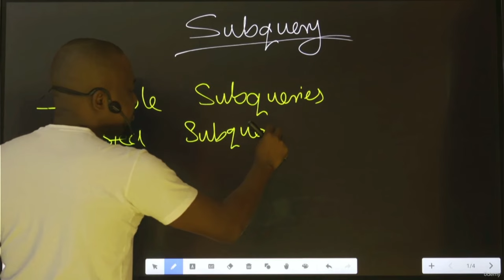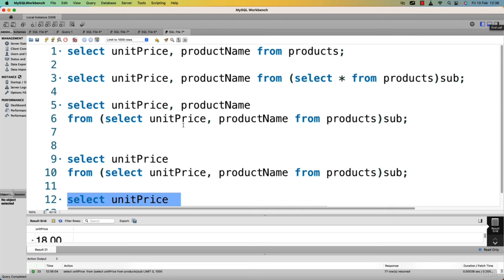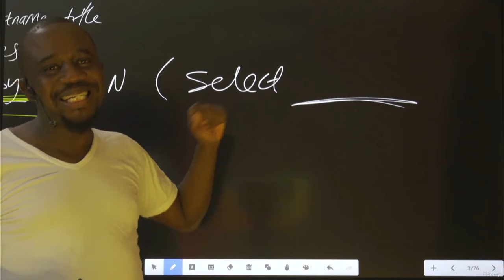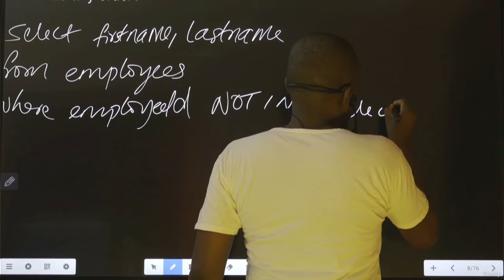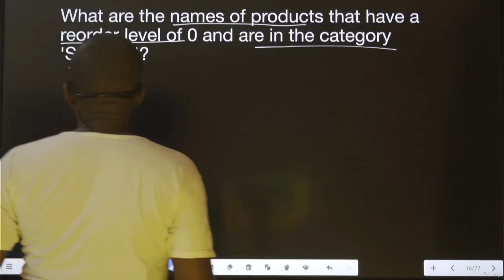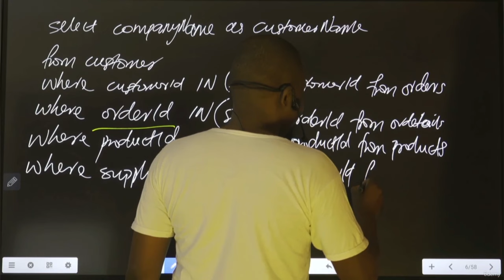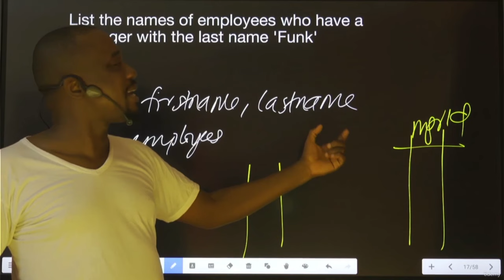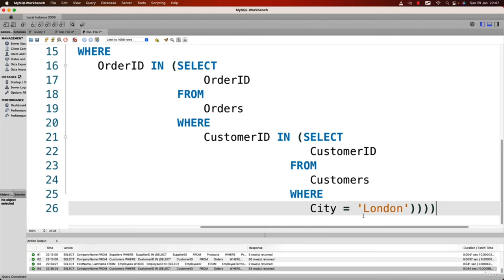Learn SQL Subquery: From Basics to Advanced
In this course, you will learn SQL Subquery from the Basics to Advanced level with Multiple Tables. Take Your SQL Skills to Next Level
SQL Cheat Sheet for Developers
NoSQL vs SQL – Which Type of Database Should You Use?

Master the Art of SQL Subqueries with this Comprehensive Course - Take Your Data Management Skills to the Next Level! Whether you're a beginner or an experienced SQL user, learn to effectively use subqueries to extract and manipulate data from your databases.

With this course, you will delve into different types of subqueries, including nested, correlated, scalar, row, column, and inline view subqueries. You'll also learn essential SQL techniques such as JOIN, EXISTS, WHERE, HAVING, GROUP BY, and many more. Our expert instructor will show you how to use these techniques to solve real-world problems and how to combine subqueries with other SQL techniques for maximum efficiency.

By the end of this course, you will have a deep understanding of how subqueries work and how to use them to extract the information you need from your databases. You'll be able to create complex and powerful queries to analyze and manage your data like never before.

The course is designed for users of all levels, from beginner to experienced SQL users, and covers a wide range of databases including MySQL, PostgreSQL, Microsoft SQL Server, and Oracle Database. Our step-by-step approach starts with the basics and builds up to more advanced techniques, providing you with a comprehensive understanding of SQL subqueries.

With hands-on exercises and practical projects, you'll gain hands-on experience working with subqueries. Our experienced instructor and supportive online community are always available to answer your questions.

Enroll in this course now and take your data management skills to the next level. Master SQL subqueries and become an expert in extracting and manipulating data from your databases.

    Learn SQL & MySQL SUBQUERY - Understanding the Weird Parts
    Correlated, Nested, Scalar, single-row, Multiple-row, CTE & In-Line View Subqueries
    Learn to write subqueries to select data multiple tables using fro 2 to 14 subqueries in one query
    The different ways to create subqueries that return a single value or multiple values.
    How to use subqueries in the SELECT, FROM, WHERE, and HAVING clauses.
    The concept of correlated subqueries, which depend on values from the outer query, and how to use them in SQL.
    How to use subqueries to solve complex problems such as finding maximum or minimum values and records that don't have corresponding entries in other tables.
    The difference between IN, EXISTS, and ANY/ALL operators in subqueries and when to use each one.
    How to use subqueries to create more complex queries and better understand the structure and relationships in a database.
    Hands-on practice with a variety of subquery examples, exercises, and challenges to build skills and confidence in using subqueries in SQL.